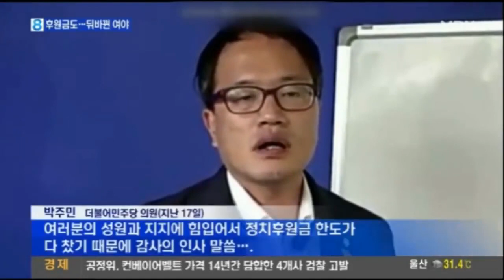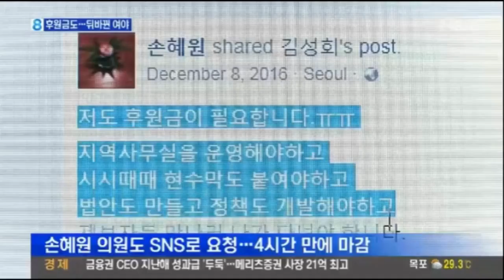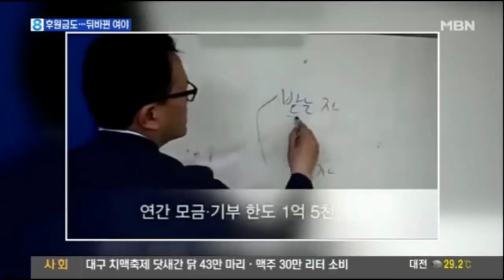후원금 안모인다는 자유한국당 의원들과 박주민 손혜원 의원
야당의원들의 후원금이 잘 모이지 않는다는 기사. 자신들이 야당이라서 후원금 모금이 어렵다라… 발목잡고 늘어지는 인간들에게 후원금은 무슨.

4일 오전 서울 여의도 국회 본회의장 앞. 김장겸 MBC 사장에 대한 체포영장 청구를 비판하며 정기국회 보이콧을 선언한 자유한국당 의원들이 피켓시.

4일 문재인 정부 출범 이후 첫 정기국회가 시작됐지만, 제1야당 자유한국당은 '국회 보이콧'에 돌입했다. 한국당 의원들은 이날 오전 본회의장.